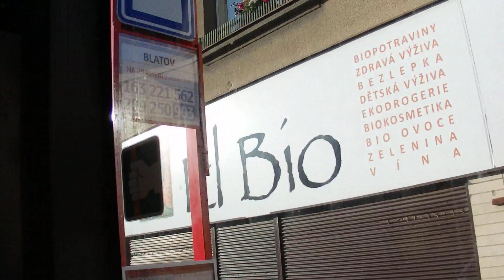Jízda linkou 250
Černý Most - Sídliště Rohožník
Vůz 6748 - garáž Klíčov.